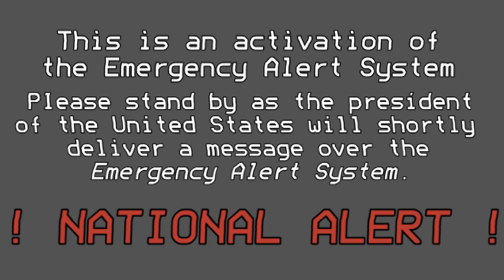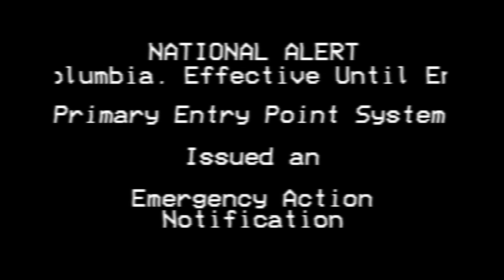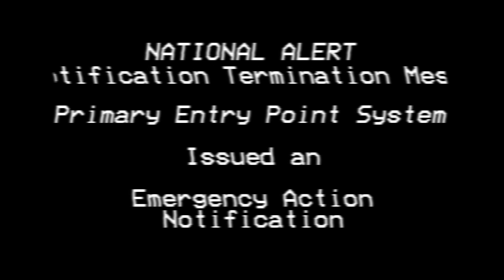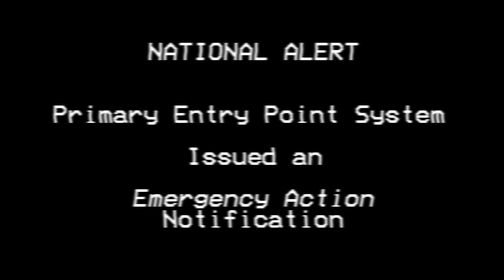EAS Mock: Jupiter Collision Revamped.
WHY DID THIS TAKE SO LONG TO MAKE!?